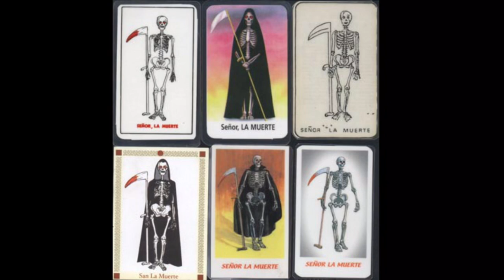Who is San La Muerte? // The Lord Of Death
San La Muerte is a folk saint heavily venerated in Argentina and Brazil, Who takes on a skeletal form and is worked with to achieve many things from money and good fortune to love and causing the death of an enemy. ￼